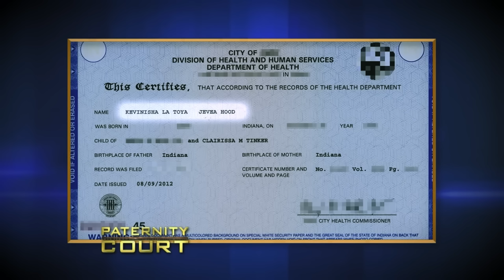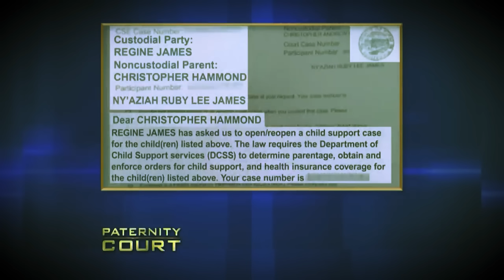Judge Lauren Lake Went CRAZY On Paternity Court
Judge Lauren Lake Went CRAZY On Paternity Court. In this video, we go over Judge Lauren Lake Went CRAZY On Paternity Court.